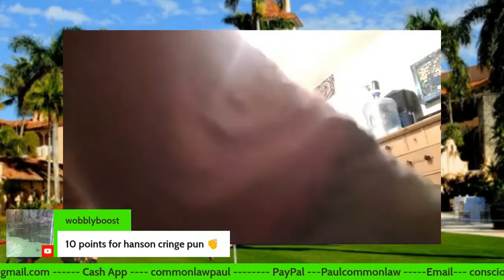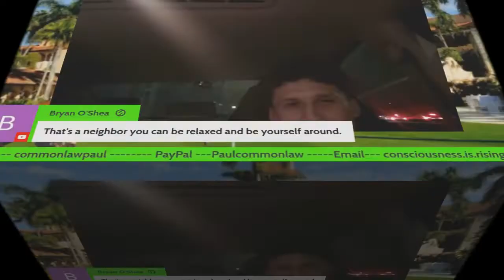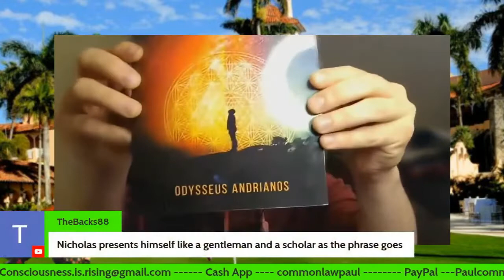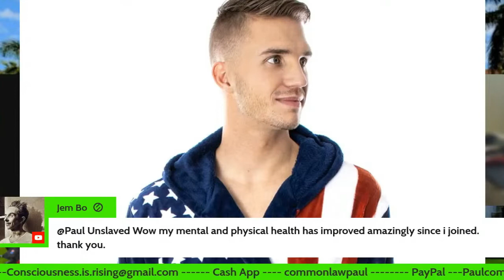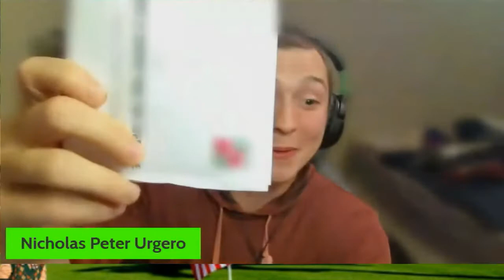Becoming a Star on Paul Unslaved's Broadcast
I don't really start until 52:32:06